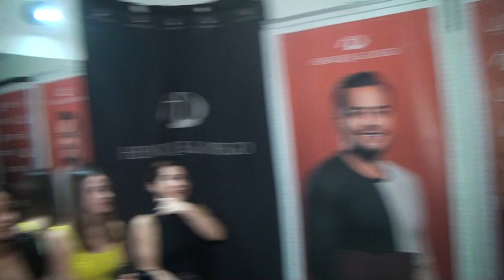João entrevista Henrique e Diego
Henrique e Diego é uma dupla sertaneja formada em 2005 por Luiz Henrique Teixeira e Diego Barros da Silva. Ambos nascidos em Cuiabá, a dupla possui músicas notáveis como "Top do Verão", "Zuar e Beber", "Canudinho", "Festa Boa", "Vida Mais Ou Menos ", "Oh Delícia", "Senha do Celular ", "Suíte 14", dentre outras.